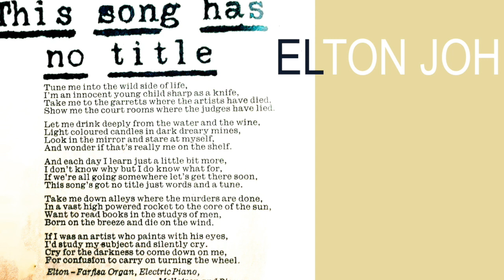Elton John - THIS SONG HAS NO TITLE (lyrics / from the vinyl LP Goodbye Yellow Brick Road)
Tune me in to the wild side of life
I'm an innocent young child sharp as a knife
Take me to the garretts where the artists have died
Show me the courtrooms where the judges have lied
Let me drink deeply from the water and the wine
Light colored candles in dark dreary mines
Look in the mirror and stare at myself
And wonder if that's really me on the shelf
And each day I learn just a little bit more
I don't know why but I do know what for
If we're all going somewhere let's get there soon
Oh this song's got no title just words and a tune
Take me down alleys where the murders are done
In a vast high powered rocket to the core of the sun
Want to read books in the studies of men
Born on the breeze and die on the wind
If I was an artist who paints with his eyes
I'd study my subject and silently cry
Cry for the darkness to come down on me
For confusion to carry on turning the wheel

Source: LyricFind
Songwriters: Bernie Taupin / Elton John

Goodbye Yellow Brick Road is the seventh studio album by English singer-songwriter Elton John, first released on 5 October 1973 as a double LP.

Elton John – vocals, acoustic piano (1–6, 8–10, 12–17), Fender Rhodes (5, 6), Farfisa organ (3, 5, 7, 13), mellotron (5, 6, 11)
David Hentschel – ARP synthesizer (1, 12)
Dee Murray – bass guitar, backing vocals (1, 2, 4, 10, 13, 17)
Nigel Olsson – drums, congas, tambourine, backing vocals (1, 2, 4, 10, 13, 17), car effects (12)
Ray Cooper – tambourine (12)
Del Newman – orchestral arrangements (4, 8–10, 15, 17)
David Katz – orchestra contractor (4, 8–10, 15, 17)
Leroy Gómez – saxophone solo (16)
Kiki Dee – backing vocals (12)
Uncredited – Vocal interjections on "Jamaica Jerk-Off" (credited to Prince Rhino, Reggae Dwight and Toots Taupin, possibly a pseudonym for Elton John and Bernie Taupin, though this is uncertain), drum machine, maracas, timbales, claves on "Jamaica Jerk-Off", castanets on "Funeral for a Friend", shaker on "I've Seen That Movie Too", tambourine on "Social Disease", accordion, vibraphone on "Sweet Painted Lady".

All posts in this channel are rendered in old school using restored vinyl LPs.  Unless noted, this channel does not use recordings from CDs.  As much as possible, I attempted to remove most of the pops and crackles from the original vinyl album.  Some remastering was applied to make the performance cut through within the confines of  the loudness wars.

INXDS